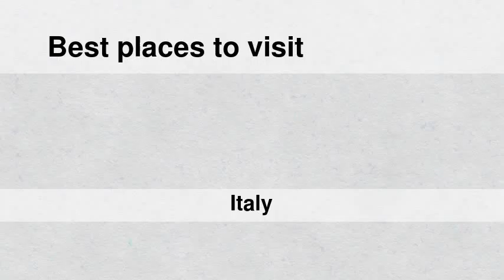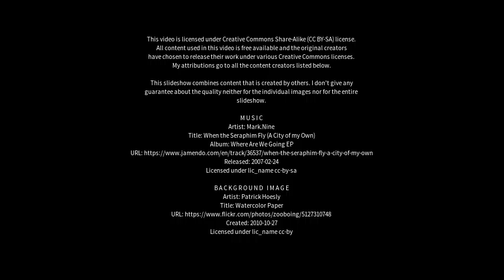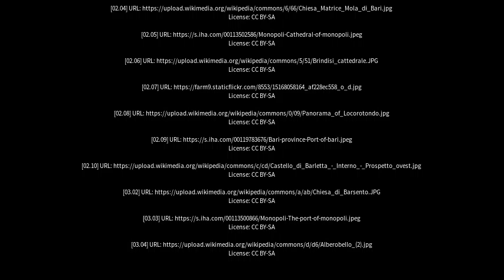Best places to visit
Best places to visit - Conversano (Italy) Best places to visit - Slideshows from all over the world - City trips, nature pictures, etc.